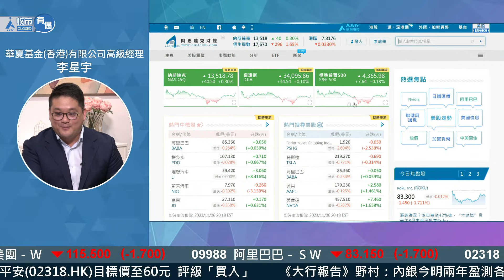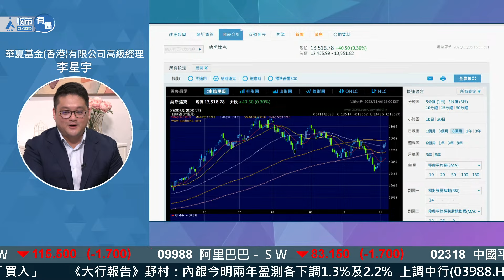納指 8連升📈 泡沫風險反上升？Chris：留意2024年第一季時間︱美股︱AASTOCKS︱李星宇 Chris︱節目精華︱2023-11-7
足本版：【三連升斷纜🤕】資金逐漸流入港股？👀 科技、生科股估值 有望修復？🤩